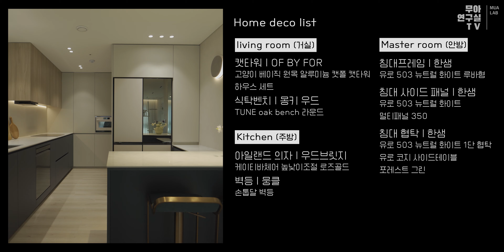공사비 부족해도 고급 인테리어 가능할까? 인테리어비용 줄이는 방법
안녕하세요 무아연구실TV 구독자 여러분~
코로나 이후 고금리 고물가 시대에 인테리어 비용도 천정부지로 치솟고 있는데요🥺
생각한 것과 너무 다른 인테리어 견적에 한번씩 ‘헉!’해보신적 있으시죠?

어떻게 하면 인테리어 공사비를 줄일 수 있는지 무아연구실에서 한번 준비해 봤는데요!
거기다 이번 프로젝트의 스펙 공개까지😎

자! 갑니다 잘봐요~

00:15 프로젝트소개
01:21 주방
05:17 거실
04:40 주방
05:05 안방
06:33 마지막
07:17 (공개!) 스펙리스트
07:21 크레딧

* 최초 문의는 온라인으로만 진행합니다.

-BGM
ES_Balloons (Instrumental Version) - I'MIN.mp3
ES_Knowledge Is Power - Matt Large.mp3
ES_Poetic Wax - Dusty Decks.mp3
ES_Tell Me Should Ive Known (Instrumental Version) - Victor Lundberg.mp3
ES_Holstein - Jobii.mp3